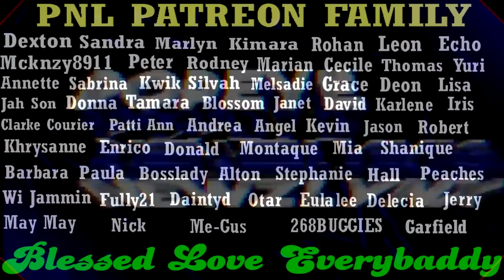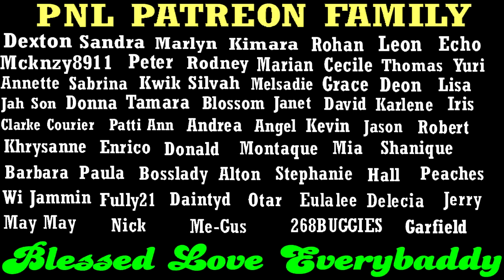Methuselah BIGGA Scarlett KlLLED On His Verandah While Sewing + Brian RUG Blair KlLLED Marvin Wanted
Herbert RICKIE Wallace is wanted by the Cops